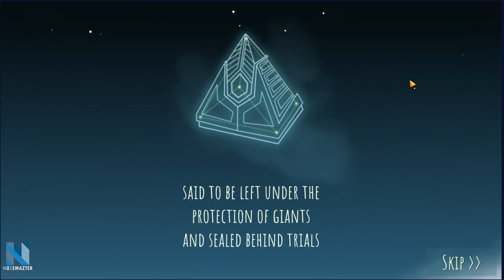Path of Giants: Level 1-4 Gameplay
00:00 Opening
00:40 Level 1 Causeway
02:45 Level 2 The grand hall
05:20 Level 3 Secret cove
10:03 Level 4 Warriors pass